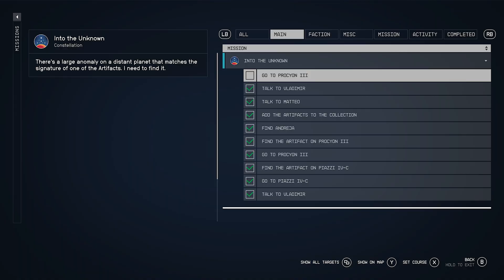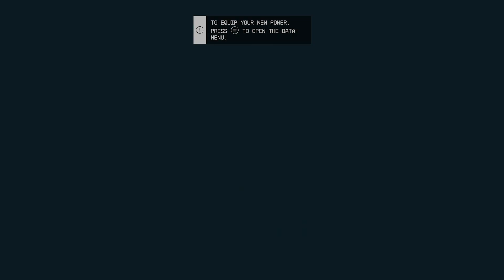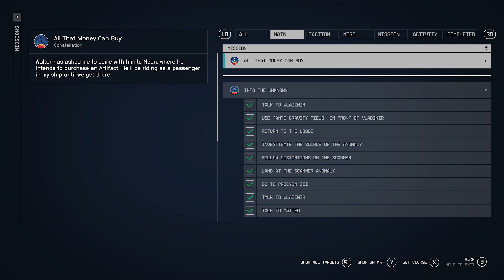Starfield Part #5 - Rescuing Andreja [C]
📰 Description
Embark on an interstellar odyssey in Starfield, Bethesda's highly anticipated space epic. Dive into a vast and mysterious universe filled with uncharted planets, alien races, and untold secrets. Forge your own destiny as you navigate the stars, uncover ancient civilizations, and discover the true power of the cosmos. Prepare to traverse the final frontier like never before.